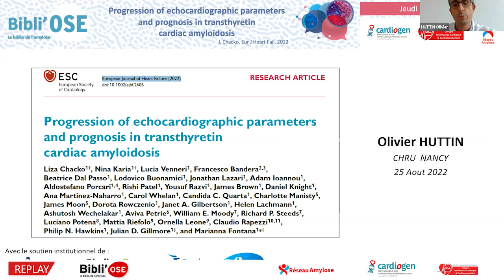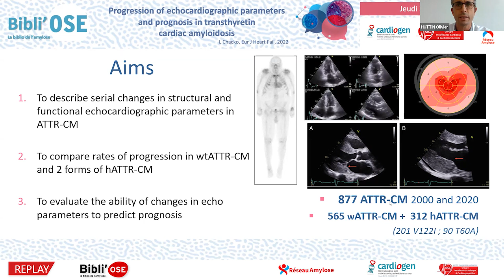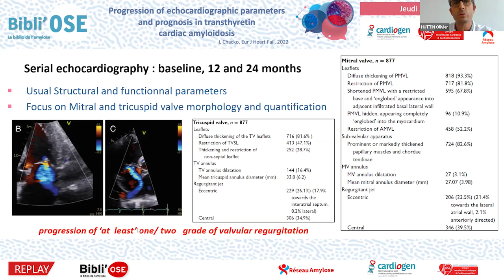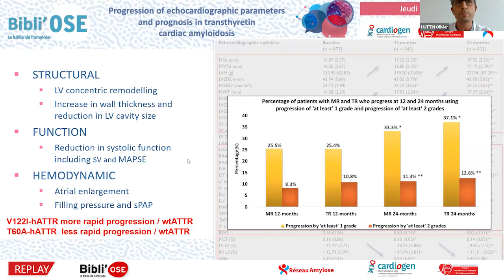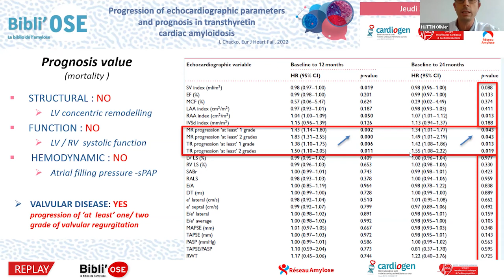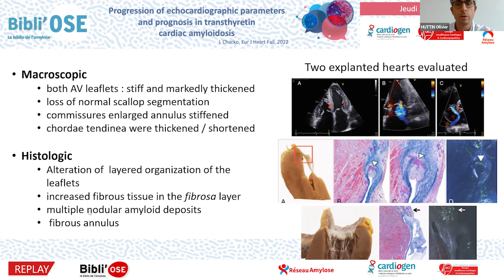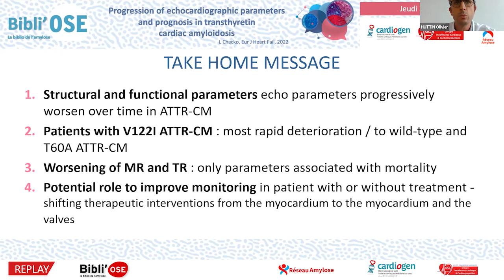BibliOSE Paramètres échocardiographiques, amylose transthyrétine, HUTTIN O;Chacko L_EurJHF_35779241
Le Dr Frédéric MOUQUET de Lille commente lors de cette Bibli'OSE l'article "Mode of death and outcomes of implantable cardioverter defibrillators in transthyretin amyloid cardiomyopathy". Dale Z, Al-Rashdan L, Elman M, Chandrashekar P, Heitner SB, Nazer B, Masri A. Int J Cardiol. 2022 Feb 15;349:99-102. doi: 10.1016/j.ijcard.2021.11.057. Epub 2021 Nov 27. PMID: 34843821. La discussion est commentée par le Dr Jocelyn INAMO de Fort-de-France MARTINIQUE, Dr Muriel SALVAT de Grenoble, Dr Damien LEGALLOIS de Caen, Dr Jean-Pierre GUEFFET de Nantes, Dr Frédéric MOUQUET de Lille.